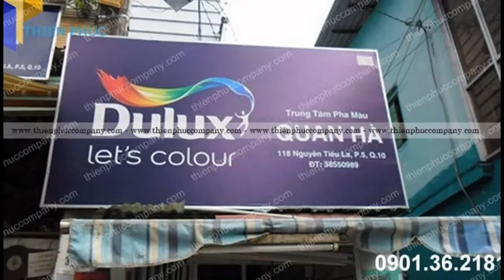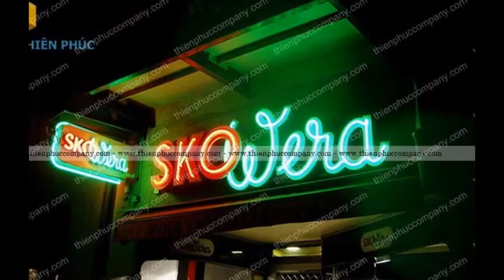gia den led quang cao | lam den led quang cao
Thiên Phúc xưởng chuyên sản xuất hộp đèn quảng cáo bảng đèn led quảng cáo giá rẻ tại q11
Chất lượng luôn làm Bạn yên tâm, Chi phí không làm bạn đắn đo, Dịch vụ hơn cả sự mong đợi.
Địa chỉ: 506/49/7 Lạc Long Quân F5 Q11 HCM